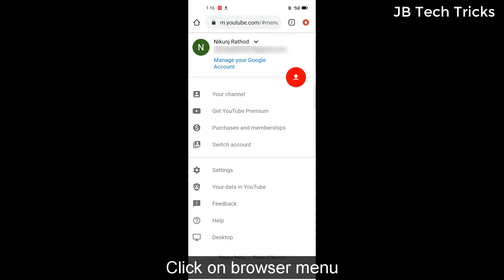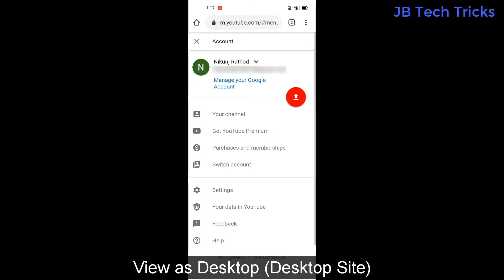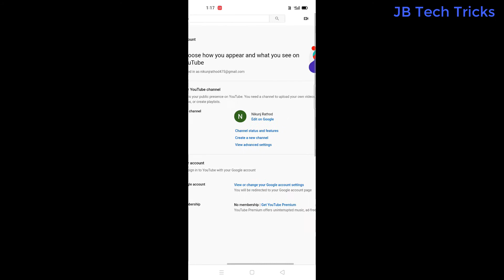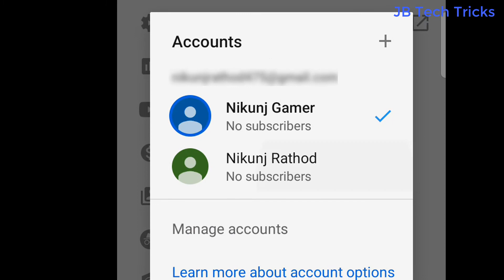How To Create A New YouTube Channel ? (On same Google account) | JB Tech Tricks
Special Thanks To Nikunj
Video Courtesy :-

Support Us & Get Credits & Shoutouts:-